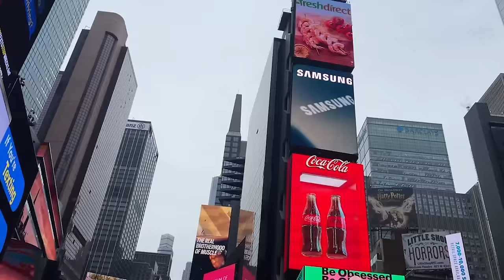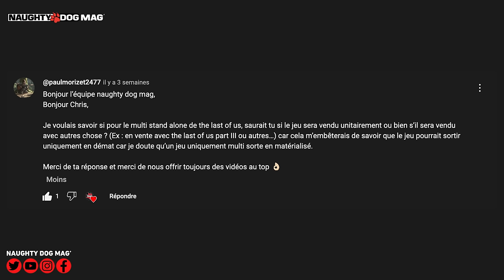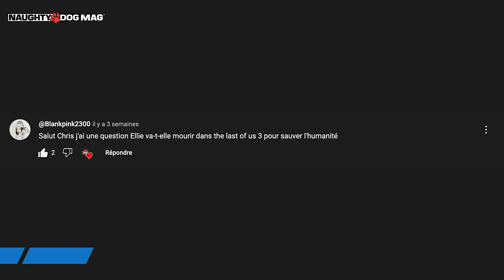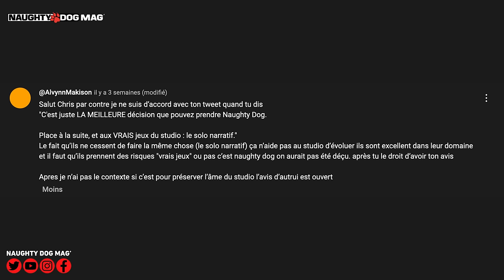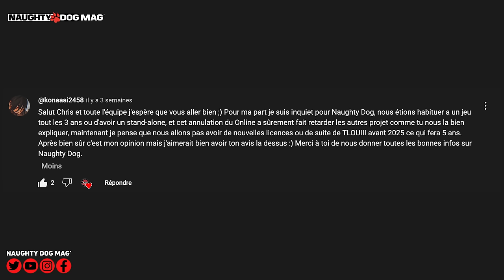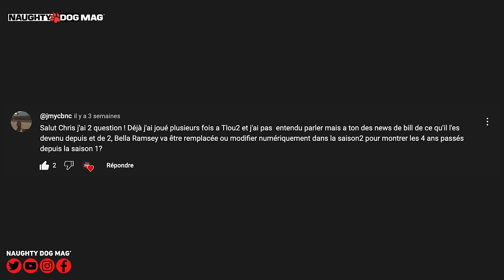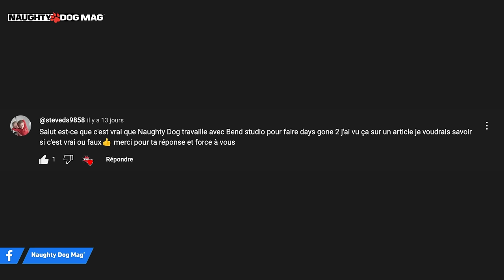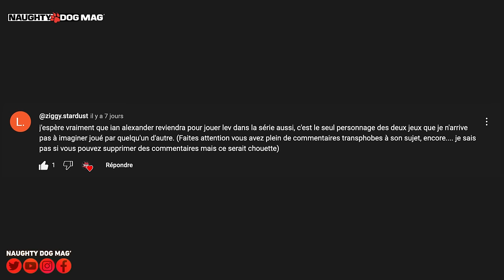VRAI OU FAUX ? QUE DEVIENS BILL DANS TLOU 2 ? CASSIE DANS UNCHARTED 5 ? QUELLE PROCHAINE IP POUR NG?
Les Vrai ou Faux sont de retour en 2024 ! Comme toujours, une fois par mois, on répond du mieux que l'on peut à vos questions !
Au sommaire pour ce mois de janvier :

00:00 - Partenariat Instang Gaming
00:55 - Générique
01:16 - Intro
03:30 - Si le multi était sorti, aurait-il été en physique ou seulement en démat ?
04:17 - Un DLC solo pour compenser l’annulation du stand alone multijoueur ?
05:09 - Ellie va-t-elle mourir dans TLOU 3 ?
05:39 - Ellie n’est pas le héros de TLOU, c’est Joël
06:07 - L’annulation du stand alone multi n’est pas la meilleure chose pour Naughty Dog
08:12 - La MAJ à 10€ pour TLOU 2 Remastered est-elle possible sur la version physique PS4 ?
08:54 - Combien y aura-t-il de jeux The Last Of Us ?
09:09 - Devons nous être inquiets pour l’avenir de Naughty Dog et le retard des prochains jeux ?
10:54 - l’abandon du stand alone multi a-t-il été influencé par le flop de The Day Before ?
12:00 - Que deviens Bill après The Last Of Us ?
12:58 - Une autre actrice que Bella Ramsey dans la Saison 02 ?
13:05 - Le prochain Naughty Dog serait-il un shooter aventure ?
13:43 - Naughty Dog travail-t-il avec Bend Studio pour développer Days Gone 2 ?
14:16 - Pourquoi Naughty Dog ne collabore pas avec un autre studio pour le stand alone multi ?
15:13 - La fille de Nathan Drake pour Uncharted 5 ?
15:53 - Ian Alexander pourrait-il être l’acteur de Lev dans la série aussi ?